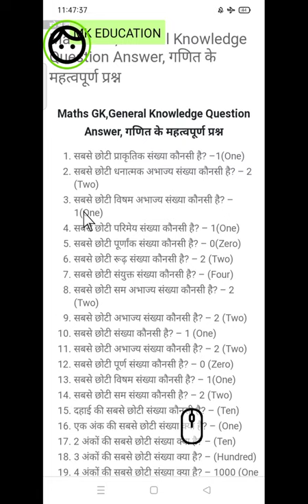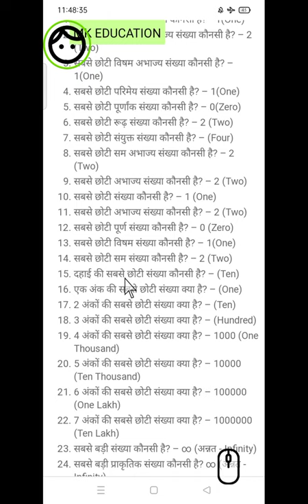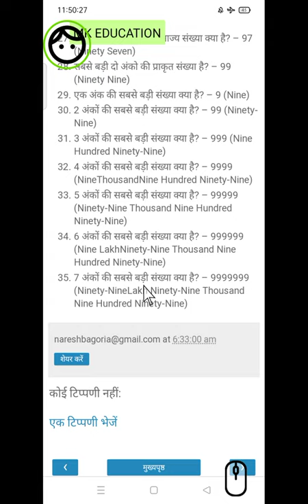cm राइस चयन परीक्षा के लिए गणित के महत्वपुण प्रश्न जो परीक्षा की दृष्टि से हैं अति महत्वपूर्ण जाने